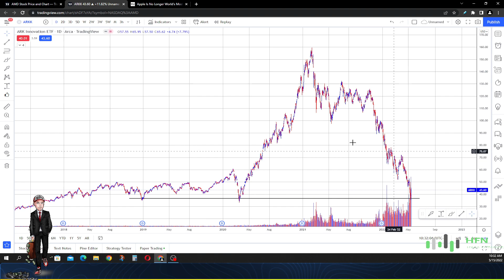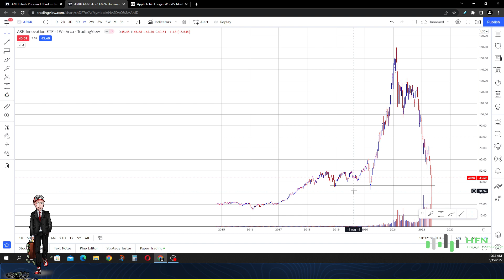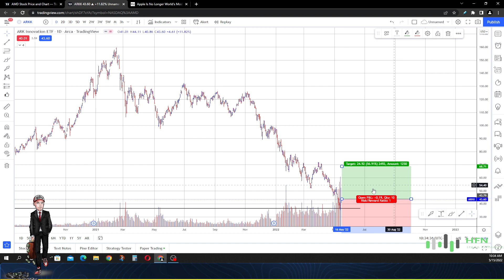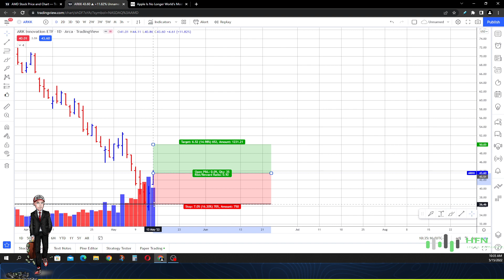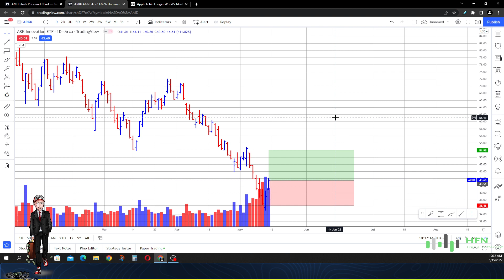Cathie Wood ARKK ETF [BUY TRIGGERED?] Buy ARKK Stock Here? I'll Show You